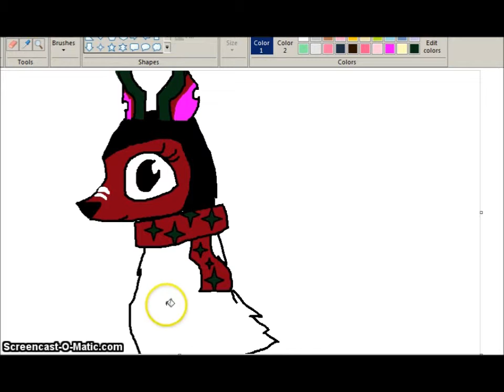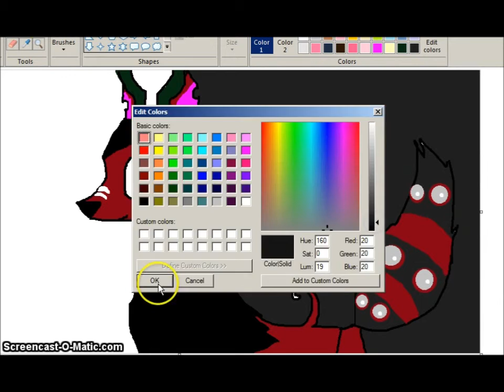Animal Jam l Third Artwork of Jammer1rwhy